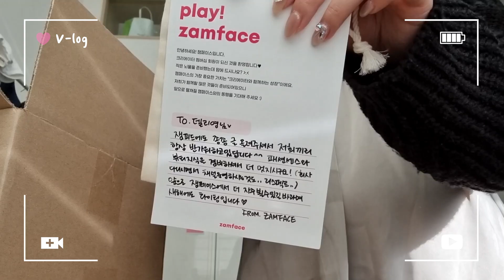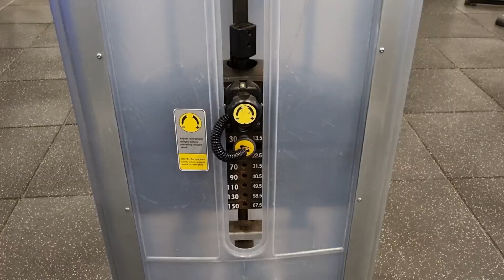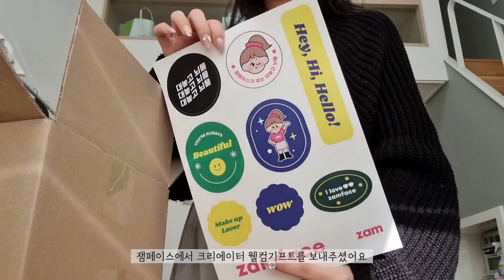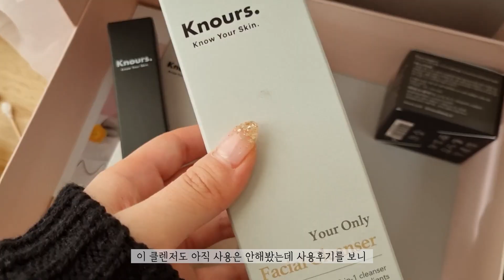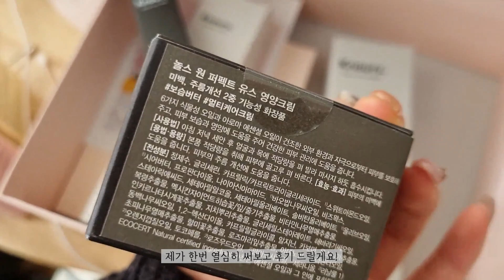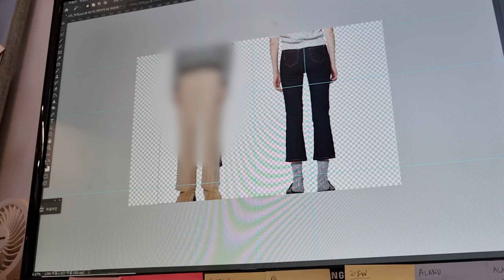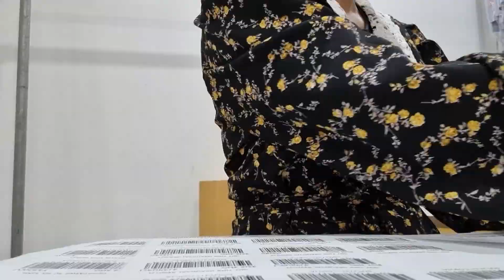[🎞11소소로그]entj직장인브이로그|| 패션md 누끼의 장인이 되는 그 날까지| 막냉이 중학교 졸업식| 세빛둥둥섬 맛집 추천| 언박싱 knours,잼페이스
휴일은 잘 보내시고 계신가요!?
모두 새해 복 많이 받으세요 ㅎ
벌써 2월이라니..!!
휴일도 얼마 남지 않았답니다...
저는 휴일 내내 먹잠하느라 돼지력이 200% 상승해버렸지 모에욤,,

이번 영상은 브이로그를 담아봤어요-
반차 쓴 날,, 브이로근데..
세상 바빠보이는 사람 나야나..나야나..
entj라서 그런지 그냥 원래 그런지 잘모르겠지만..
쉬는 날에 더 바쁜 사람이에요,,
시간을 나노 단위로 쪼개서 계획을 세워서 보내는 것 같아여^^

이번 영상에는 'knours'라는 비건 기초케어 브랜드에서
선물을 보내주신 제품이 담겨 있답니다ㅎ
호르몬의 상태에 따라 사용할 수 있는 방법이 달라지는 제품이라서
너무 신기해서 받아봤어요~
영양/보습 탬이라서 그런지 제가 사용하던 보습 탬에 비해
보습력은 조금 덜 하지만 피부 영양 공급은 확실하게 해주는 제품인 것 같아요!!
아직 전부 다 사용해보진 못했지만
미스트, 세럼 제품을 사용해보고 개인적인 견해로
말씀드려봐요ㅎㅎ

아-그리고 제가 지금 '잼페이스'에서 크리에이터로 활동 중이거등욯ㅎ
제 후기나 영상 '잼페이스'에서도 만나보실 수 있답니다 핳핳
소통도 자주 하자구요~~

그럼 이번 브이로그 영상도 재밌게 봐주시고
안녕~~

비 카인드 더블 듀티 미스트

 Kid’s Room2

instagram 🌿  dail_y0ung/ jjjjjjiy_oung